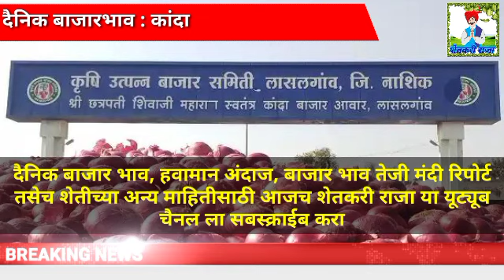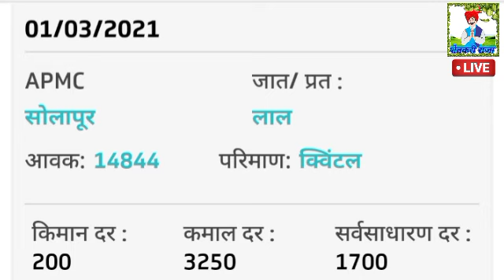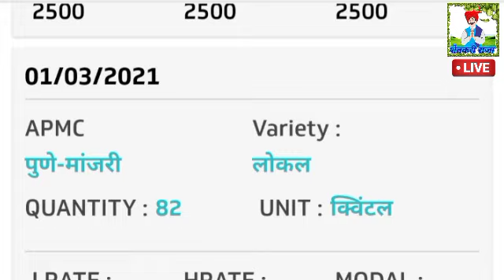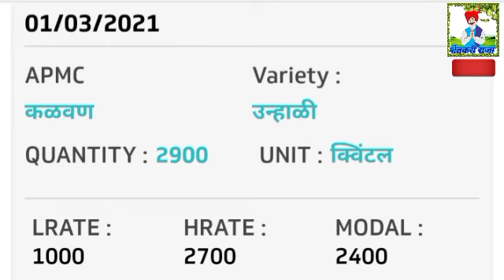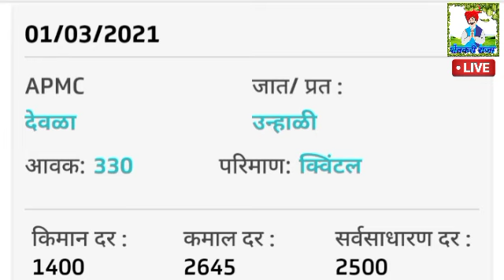02/03/2021 आजचा कांदा बाजार भाव, today onion market rate, pyaj market rate